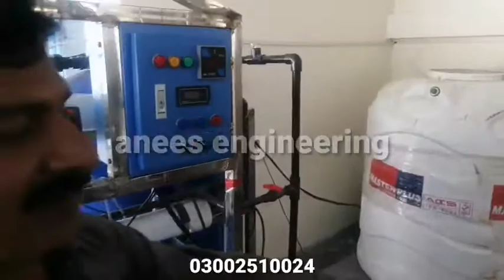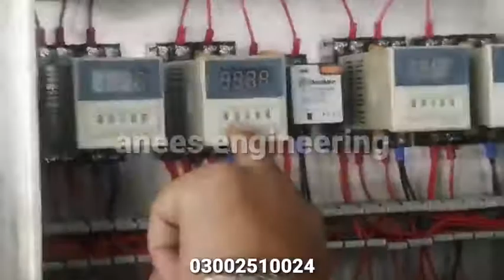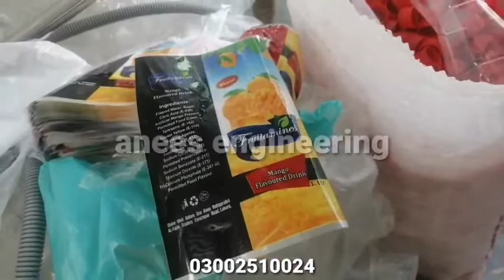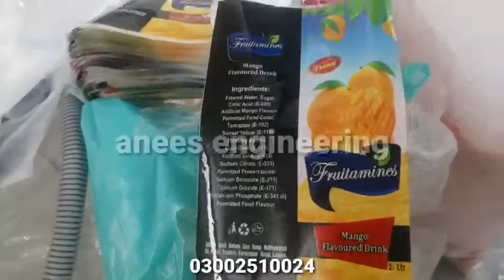juice and minral water business in Pakistan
Liquid filling capping and labels shrink line made in Pakistan
juice and minral water business
juice and water and other liquid items filling capping and labels shrink line
Ro plant
juice mixer

main stop sadhoke city kamoke district Gujranwala 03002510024